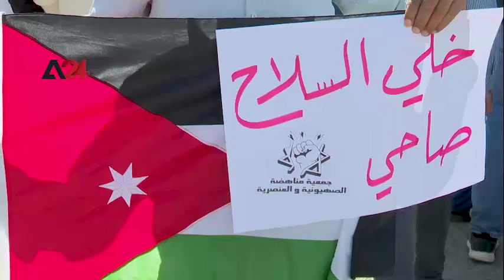الأردن : وقفة حاشدة قرب السفارة الاسرائيلية في عمان نصرة لـ غزة